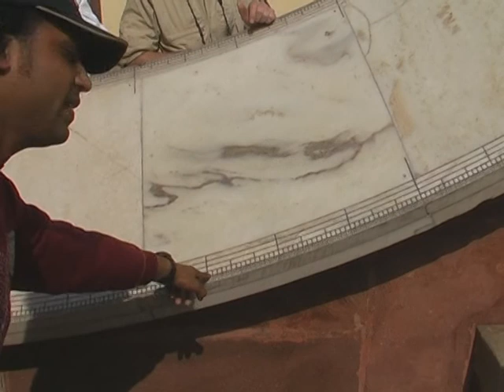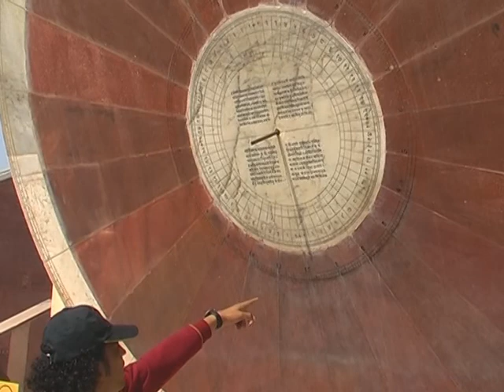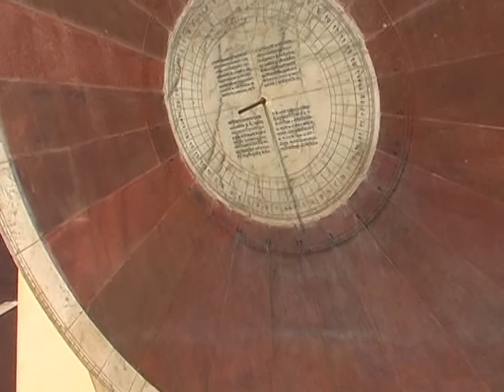Indien Land der Gegensätze Jaipur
Reisefilm über Jaipur in Indien